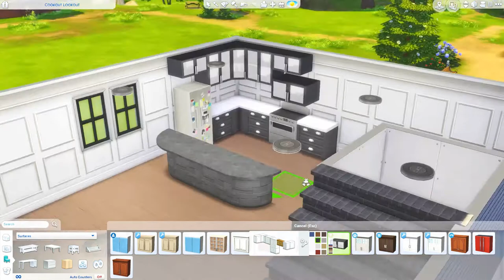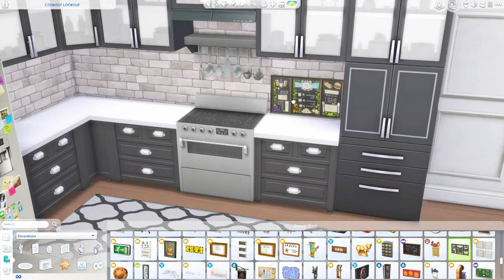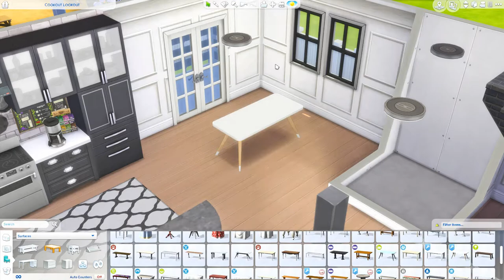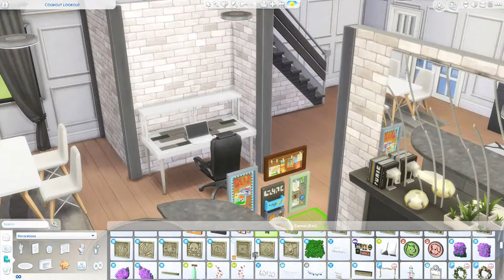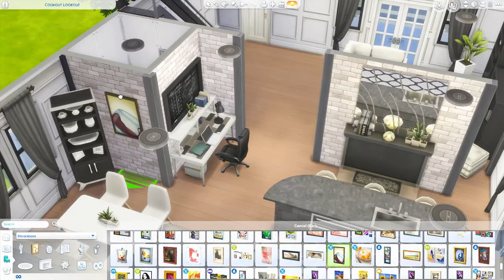BELLAIR TOWNHOUSE // The Sims 4: Speed Build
S/O to The SimPanions for tagging me in the food questionnaire.

➦ SOCIAL

ORIGIN: carissalwhee
TUMBLR(cc finds) : carisimsyt

➦ FAQ

-I record with FRAPS & OBS, edit with filmora wondershare, & create my thumbnails using GIMP! & my mic is a Blue Snoball.

-I'm 22, I just sound like a 12 year old! ;)

-WAY down south in Alabama. Hence, the obnoxious southern accent! :)